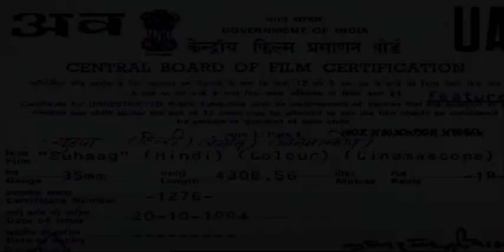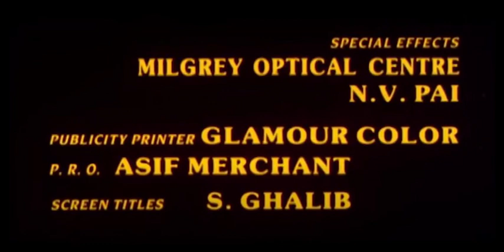Suhaag full movie | ajay devgan | suhaag full movie akshay kumar hd | Facts and Review